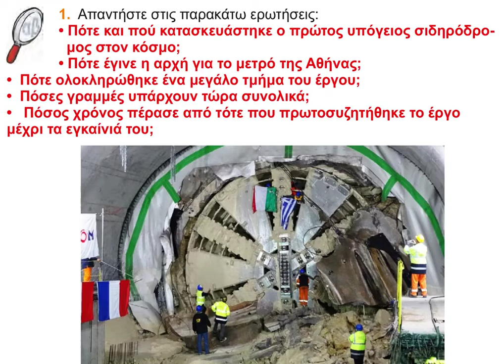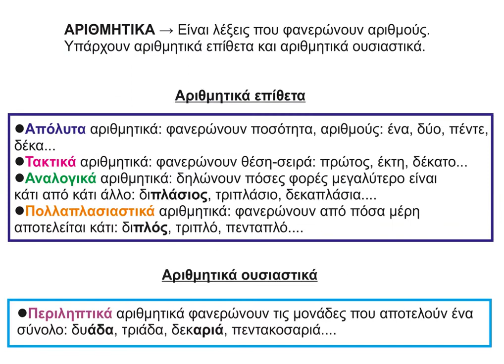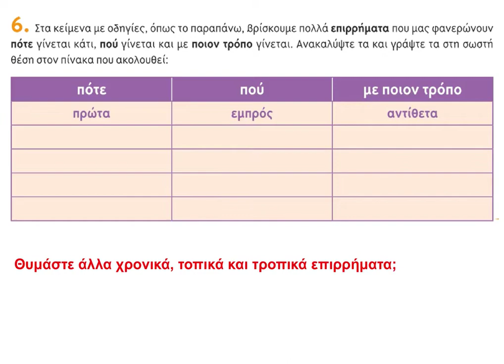8 Υπόγειες διαδρομές ΒΙΒΛΙΟ ΜΑΘΗΤΗ